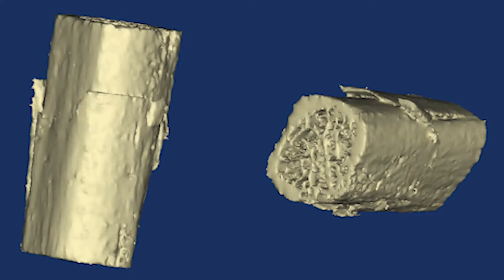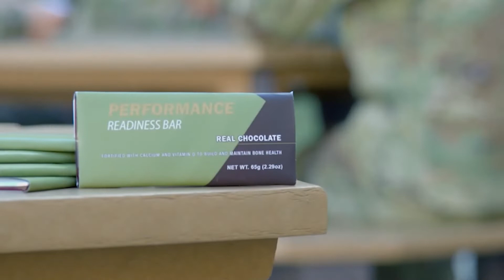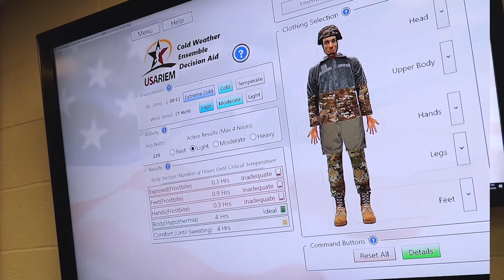U S Army Research Institute of Environmental Medicine USARIEM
NATICK, MA, UNITED STATES
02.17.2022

Introduction to the U.S. Army Research Institute of Environmental Medicine (USARIEM), an Army medical research lab co-located in Natick Soldier Systems Center in Natick, Massachusetts. USARIEM is a research lab under the U.S. Army Medical Research and Development Command.

VIDEO INFO

Location: NATICK, MA, US